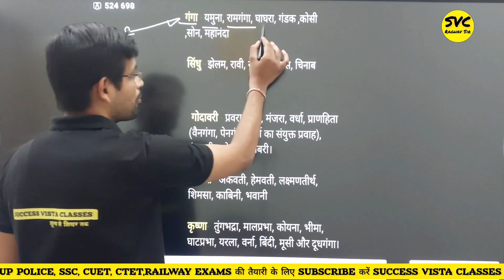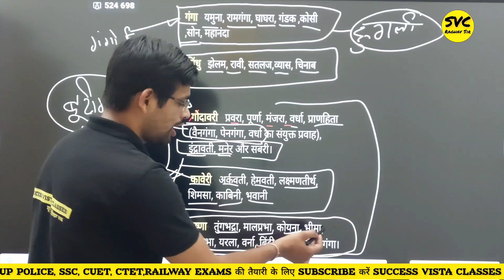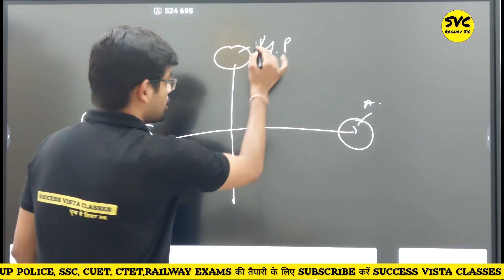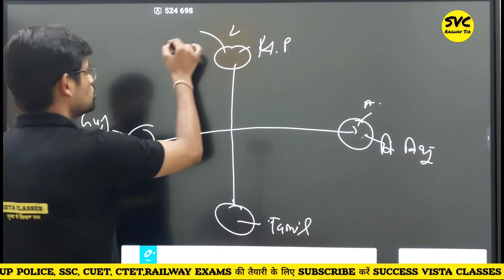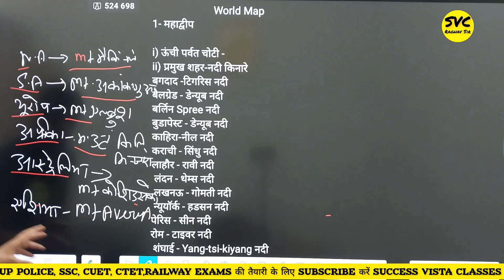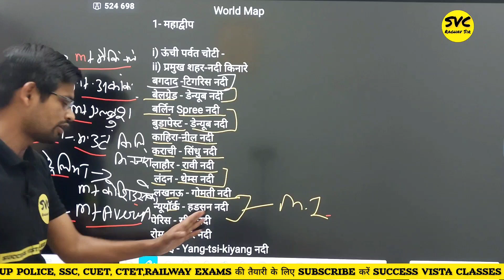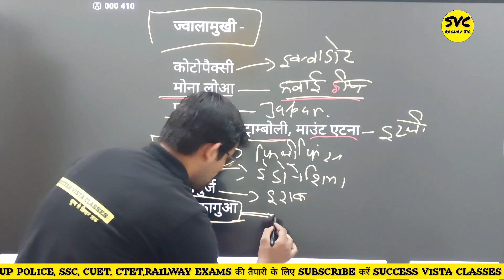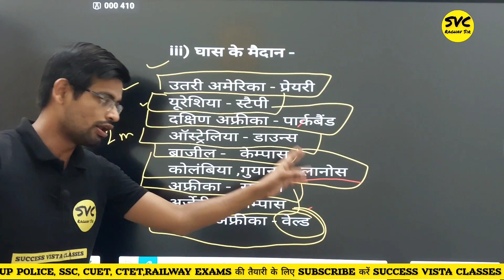UP POLICE RE EXAM GK | UP POLICE GEOGRAPHY | UPP 2024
UP POLICE RE EXAM GK | UP POLICE GEOGRAPHY | UP POLICE RE EXAM GK | UPP 2024 @Successvistaraghavsir